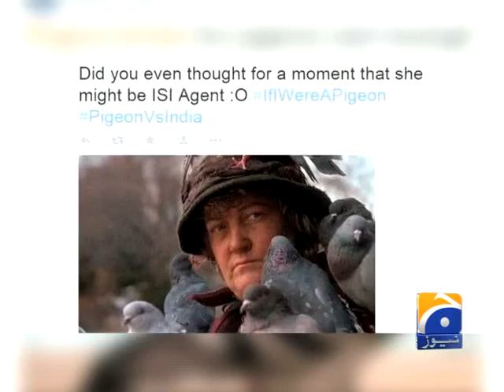Spy Pigeon: Social Media Reactions -03 Jun 2015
Social media pokes fun at the ‘spy’ pigeon.
Geo News is Pakistan's most trusted and watched news source for authentic, on time news, breaking news updates, forum discussions, talk shows and much more.